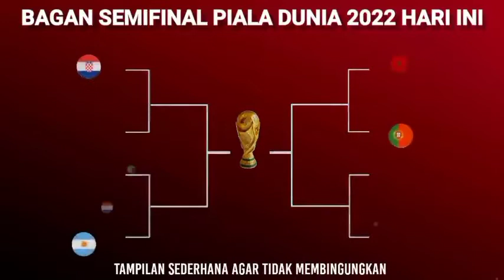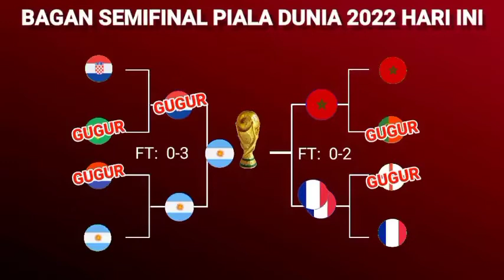Highlight Prancis vs Maroko | Jadwal final | Top skor FIFA world cup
Highlight Prancis vs Maroko
Jadwal Final & perebutan juara 3
Serta top skor FIFA world cup